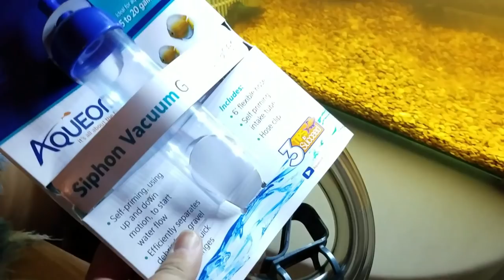Betta Goldfish find MYSTERY PEARL EGGS!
My pet fish help me find mysterious eggs!

BOOYAH!